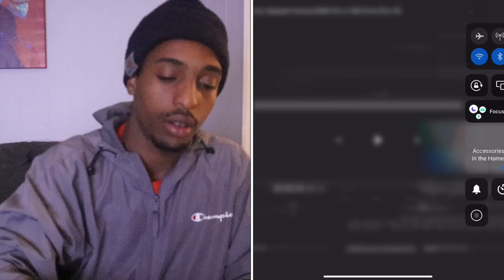king von put 100k on fbg ducks head